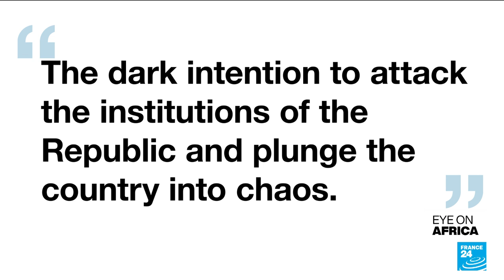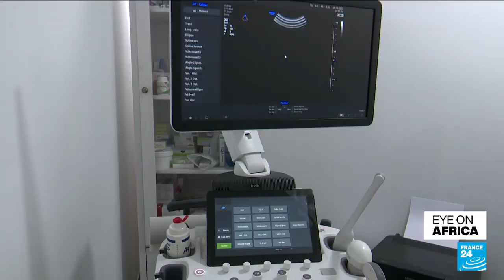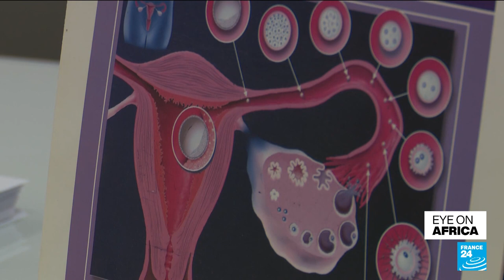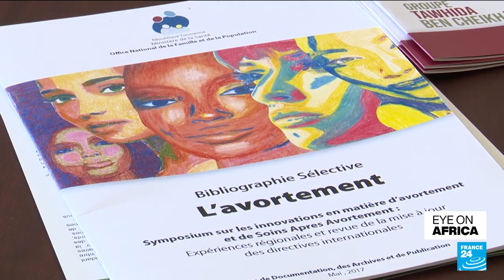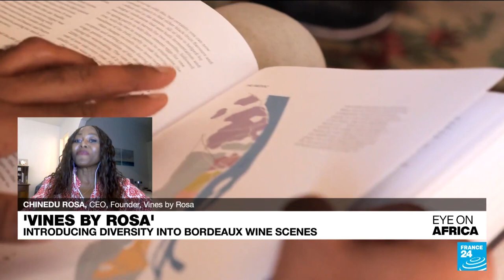Burkina Faso arrests four officers after thwarted coup • FRANCE 24 English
In tonight's edition: Four officers have been detained for questioning in Burkina Faso, a day after the military government announced it had thwarted a coup attempt. Also, although Tunisia was decades ahead of many other countries in the region and the world in giving women the right to choose whether to go ahead with unwanted pregnancies, taboos remain. We take a closer look. Finally, we see how Africa's wine market is becoming increasingly full-bodied.